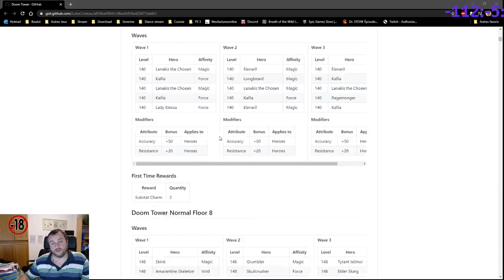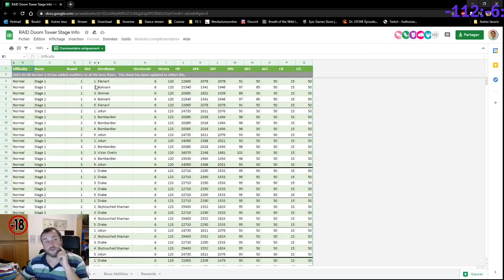Araignée de givre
Salut Tout le monde du contenu pour Raid shadow legend. si vous aimez les vidéos n'hésitez pas à venir me voir en live